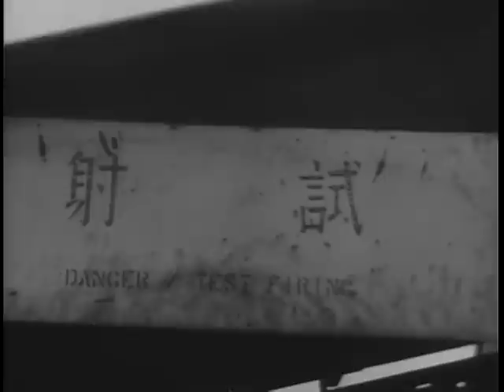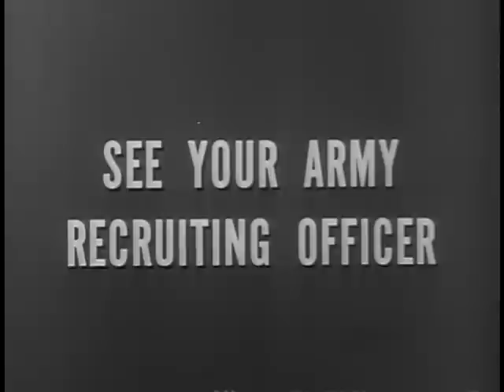Big Picture: Aid to Nationalist China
Big Picture: Aid to Nationalist China - National Archives and Records Administration   - ARC Identifier 2569563 / Local Identifier 111-TV-293 - DVD copied by Katie Filbert. Department of Defense. Department of the Army. Office of the Deputy Chief of Staff for Operations. U.S. Army Audiovisual Center. (ca. 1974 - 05/15/1984). This is the story of the United States Army Military Assistance Advisory Group in Formosa. In a race against time and of constant threat of attack, officers and men of our Army are lending American knowledge and materials to the small fighting Army of Nationalist China which will not be bent to the doctrine of the Communist horde. BIG PICTURE cameras cover this front line of freedom from the busy City of Taipei, its capital, to a lonely beach where the changing of the guard has great meaning for the free nations of the world who stand committed to act against aggression. Viewers will watch the physical conditioning of free China's soldiers, a toughening process which never ceases on Formosa. Combat exercises are shown with commandos executing amphibious landings.